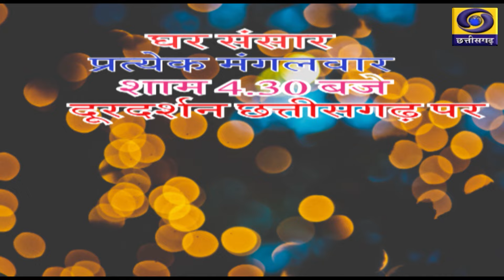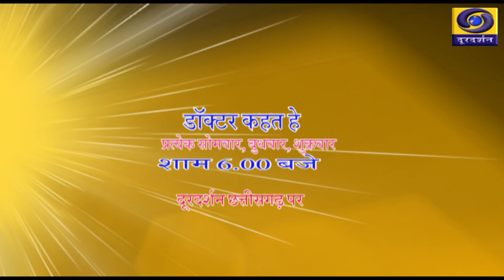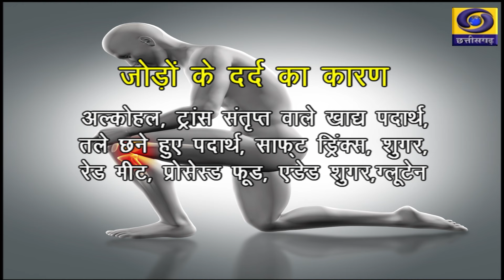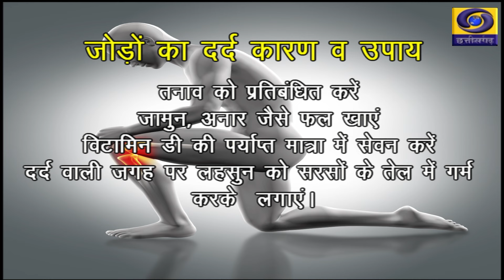घर संसार :- परिवार की सेहत - जोड़ों का दर्द व कारण, प्रसारण दिनांक - 21.05.2024